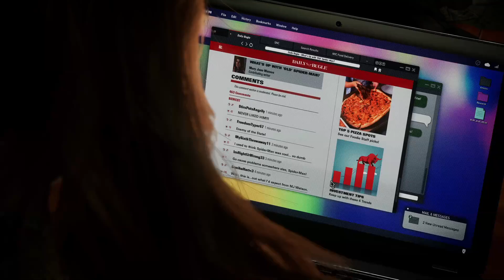Das bist nicht du - Spider-Man 2 #071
Spiel: Marvel’s Spider-Man 2
Entwickler: Insomniac Games
Publisher: Sony Interactive Entertainment
Genre: Action-Adventure
USK: 16
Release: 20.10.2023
Erhältlich für: PlayStation 5